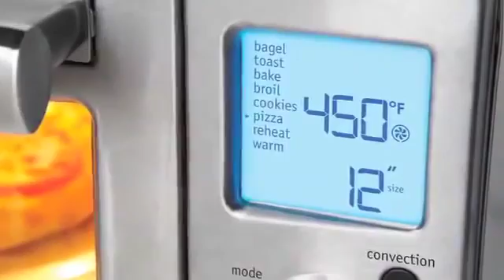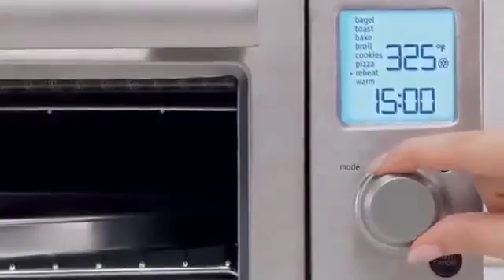Frigidaire Professional 6 Slice Convection Toaster Oven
We were disappointed by this large toaster oven from Frigidaire.

Cooking your food to perfection is just one way that the stylish stainless-steel Frigidaire Professional Infrared Convection Toaster Oven helps make life more .

The Frigidaire Professional Toaster Oven offers quicker preheating and cooking overall thanks to Rapid Cooking Infrared Technology. Enjoy a stylish looking .

Frigidaire Professional 6-Slice Convection Toaster.

Using the The Frigidaire Professional™ Convection Toaster Oven. So may features for baking, broiling, toasting, warming, and reheating. Adjustable heat setting .